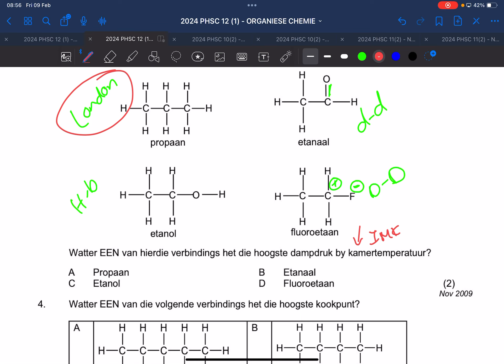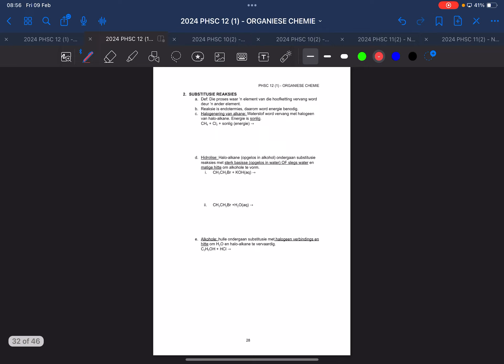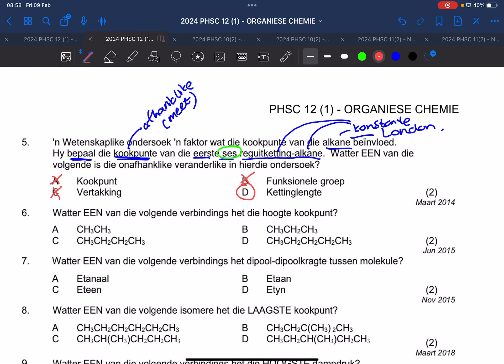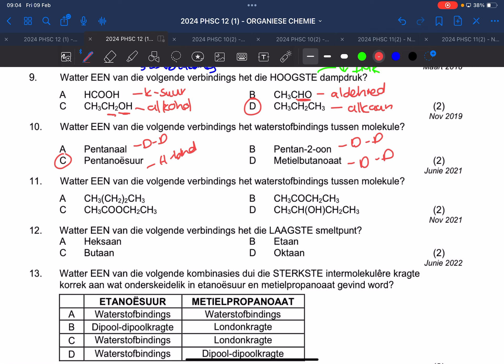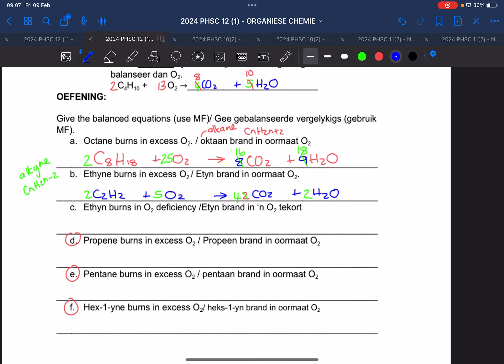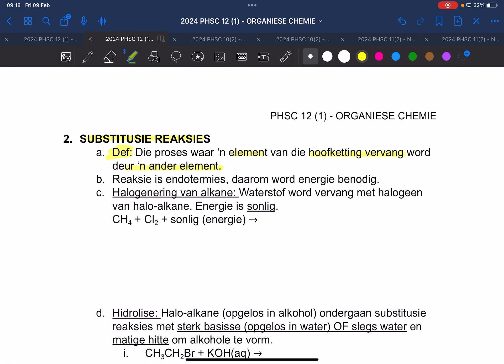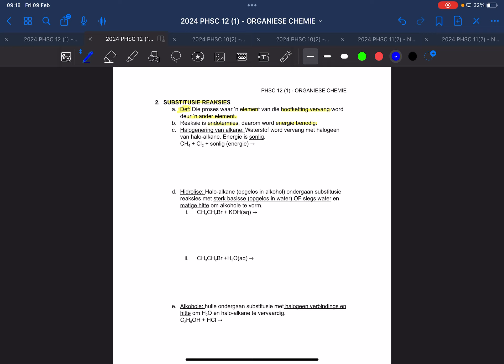2024 PHSC 12 AFR ORGANIES BL. 27-28